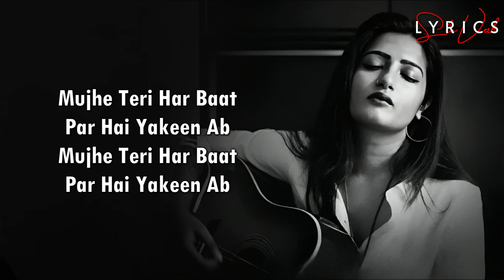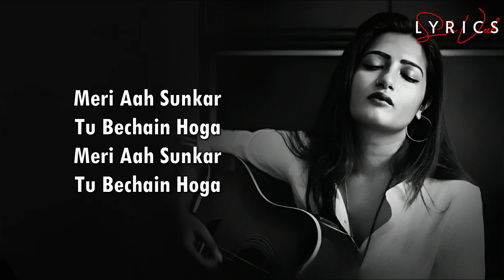Siva Tere (LYRICS) - Madhubanti Bagchi | Sanjay Leela Bhanshali | AM Turaz | Sukoon Album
Song : Siva Tere
Album : Sukoon
Singer : Madhubanti Bagchi
Composer : Sanjay Leela Bhanshali
Lyrics : AM Turaz
Music Arranged & Programmed By : Shreyas Puranik, Shubham, Saurabh Wakhare